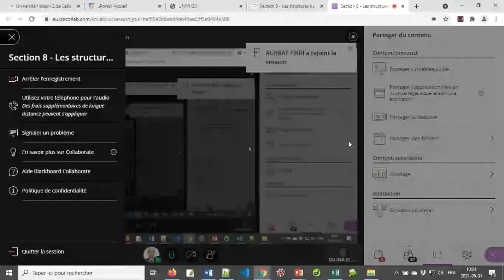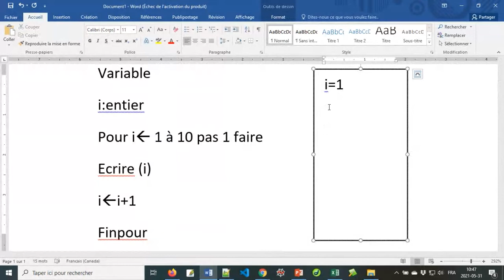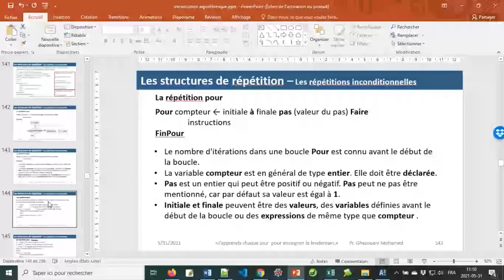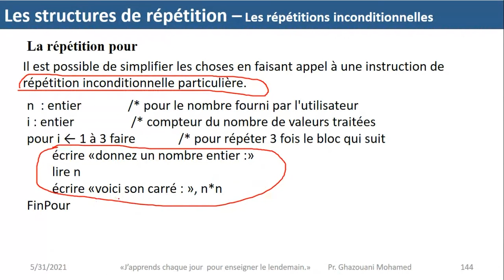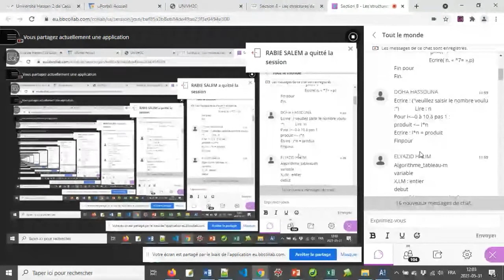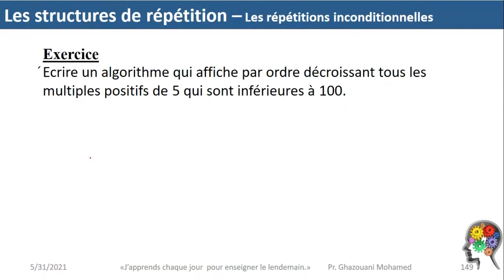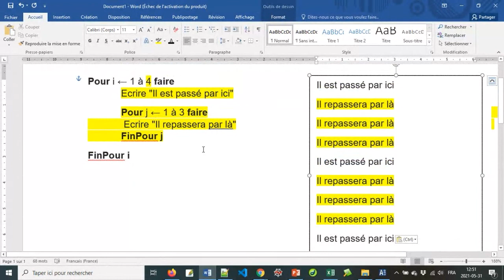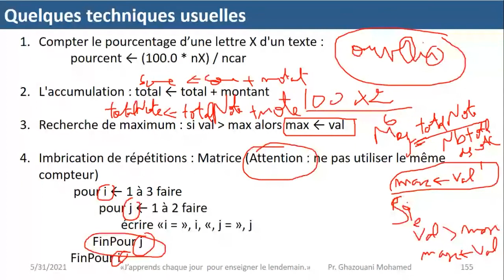Séance 11 Algorithme : Les Structures de Répétition-La Répétition Pour (Professeur Ghazouani FSBM)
Les structures de répétition - La répétition Pour …. Fin Pour